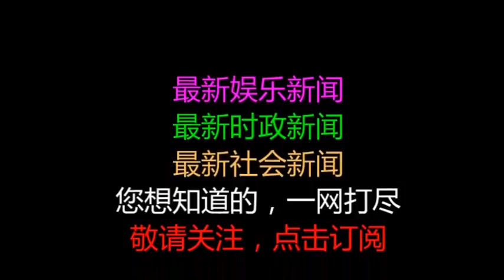皇帝说：我要给你爹爹升官，儿子吓得摇头下跪：我爹爹有个怪毛病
原标题：皇帝说：我要给你爹爹升官，儿子吓得摇头下跪：我爹爹有个怪毛病
            雷德骧这个名字对于我们没有深入了解过历史的人来说，是一个陌生的名字，而他在北宋早期却是一位颇有名声的大臣。
他其实是五代宋初人，其踏入官场还是到了后周时期他考上进士之后。北宋建立初期，雷德骧就以他敢于谏诤而闻名与北宋官场，其长期担任谏官这个职位，史书上称：他敢于说真话并且不怕得罪人。

雷德骧的仕途并不通畅，好不容易有一个能晋升为宰相高位的机会，却因为儿子雷有邻的一句话，最终，宰相成为了泡影。
雷德骧，字善行，同州郃阳人。周广顺三年举进士，解褐磁州军事判官。召为右拾遗，充三司判官，赐绯鱼。显德中，入受诏均定随州诸县民田屋税，称为平允。宋初，拜殿中侍御史，改屯田员外郎、判大理寺。
宋太祖执政时期的宰相是赵普，其深得皇帝的信任，权力也越来越大，发展到后面群臣都不敢当面反驳赵普了。当初，宋太祖地位卑微时，赵普跟他交游，得了天下之后，赵普屡次谈起卑微时二人交往中的一些不足之处。太祖性格豁达，对赵普说：“假如在尘土中就可以辨识天子、宰相，那么人人都可以去访求了。”

赵普性格沉稳有城府，并且，很爱嫉妒别人，所以，一般权臣都不敢跟他做对。
群臣不敢，但是，雷德骧敢。说他是傻也好，是为了博取名声也好，但是，怎么说他也是有勇气敢于站出来和当时的权相赵普唱反调的人。其甚至，敢于公然弹劾当朝宰相，说朝廷已经成为了赵普的“一言堂”，他还敢纵容手下公然收取贿赂。
雷德骧弹劾赵普，直接让当时北宋的官场炸了锅。群臣们还期待着赵普能因为此次事件下位，最起码今后能收敛点，然而，最终的结果却是雷德骧被流放，这下似乎赵普的权力没受到丝毫影响，威望还变得更大。

雷有邻看到父亲因为弹劾权相触怒了皇帝而被贬到西南边疆，便一直想为父亲伸冤。但是，当时的官场又有谁还敢在皇帝面前给雷德骧说话呢？
雷有邻知道，只要赵普还深得皇帝信任的一天，想要扳倒他无异于痴人说梦，所以，其一直在等待时机。几年后，赵普受到的恩宠逐渐降低，雷有邻就抓住这个机会击登闻鼓鸣冤，当面向皇帝控诉赵普是如何对其父亲进行迫害的。
赵匡胤此时也意识到之前对赵普确实是太过纵容，而雷有邻所说关于赵普的罪状大多也属实，赵匡胤干脆就利用这个机会开始处置了赵普。先是从赵普的亲信下手，最后直接将赵普宰相的职位罢免了，并将其贬斥京城，到地方上当了一个节度使。

赵普倒台了，而之前被贬的雷德骧自然得到了平反，并重新回到朝中任职。因其之前敢于弹劾赵普，得以瞬间在北宋王朝闻名，时人给了他一个“诤臣”的称号。此后，雷有邻也得到了宋太祖的赏识，赏了他一个校书郎的官职。
而到了宋太宗时期，皇帝又重新重用赵普，他再度成为宋王朝的宰相。这时候，雷德骧父子害怕赵普会找机会来报复，就向皇帝辞官，宋太宗没有同意。他也知道雷德骧在担心什么，并向其承诺：“你尽管放心，有朕在，赵普不敢在丝毫事情上敢故意为难你。”
虽说赵普又做了宰相，但是，这并不意味着雷德骧父子会受到冷落，宋太宗十分看重他们，并特意将雷有邻留在自己的身边，把其当做自己的亲信。对于雷德骧，宋太宗一开始是打算让其成为下一任宰相。

但是，在真正做出这个决定之前，宋太宗先告诉一下雷有邻，对其说到：“朕准备重用你的父亲，你觉得让他成为我大宋王朝下一任宰相如何？”
宰相可是人臣权力的最高峰，真正的一人之下万人之上，古往今来，又有哪个臣子敢说自己对这个位置没有丝毫的想法呢？宋太宗想既然是做儿子的怎么说也都会支持自己的父亲吧，然而，雷有邻的回答确实让宋太宗没有想到。他说：
“我的父亲虽然说有一定的才能，可他没有成为宰相所需要的度量，此人有个怪毛病，就是小气的很，所以，他是做不了宰相的。”

雷有邻这话绝对是客观的评价，完全没有掺杂一丝私情在里面。若说，父子之间有深仇大恨也不会在雷德骧被贬的时候那么费力的为他伸冤了，雷德骧虽说有直言的勇气，但是，他太看重自己的这项品格了。其性格也太过偏激，并且，看不起很不人。
其实，关于宰相还有一句“宰相肚里能撑船”的这句俗语，说的就是要成为宰相最重要的一点是要有气度，而这却恰恰是雷德骧所欠缺的。
宋太宗听了雷有邻的回答后，先是感到一阵遗憾，不过，也为雷有邻的做法感到欣慰。雷德骧就因为自己儿子的一句话失去了成为宰相的机会，也不知道其对儿子的做法会作何感想，心情应该十分复杂。

雷德骧虽说没有成为宰相，可他还是一直得到宋太宗的敬重，并且，在雷德骧去世后，还给他追赠了一个太师的名号。
参考资料：
『《宋史·雷德骧传》、《宋史·卷一》、《宋人轶事汇编》』